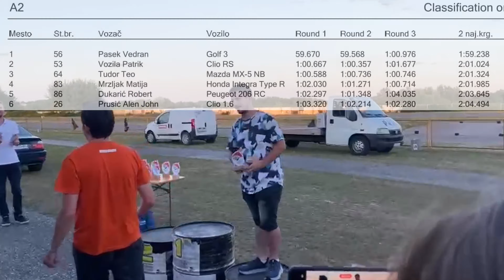Blacklisted Track Day - Blažon - MX-5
Snimka sa 3 razlicita runa tog dana.
205/50 R15 Nankang NS-2R gume (180TW)
EBC Yellowstuff pads i diskovi
Vmaxx sport coiloveri